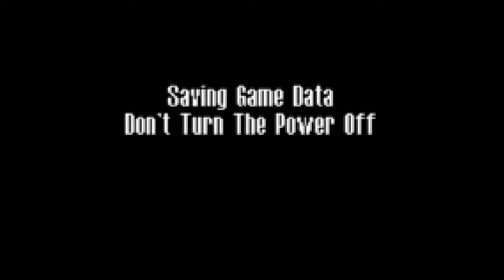[RC64] Max Payne GBA Part 4 (FULL STREAM)